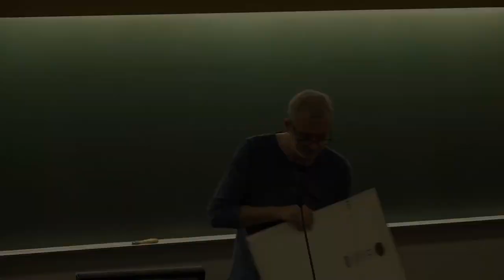Bonnevieprisen 2015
Bonnevieprisen 2015 gikk til Erik Tunstad. Se utdelingen.

Konferansen ble arrangert av Norsk Biologforening (BIO) i samarbeid med Realfagsbiblioteket,  Forum for vitenskapsteori og Institutt for biovitenskap ved UiO.